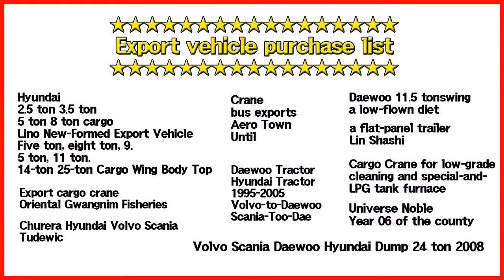[화물차 수출] 대우 노부스 11.5톤 냉동탑 수출 [Export Car-for sale] Daewo Novus Frozen truck exporting Now !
대우 노부스 11.5톤 냉동탑차 판매중인 매물입니다.
차   명 : 대우11.5톤장축카고트럭
년   식 : 06년 10월
주행거리  : 1만
제   원 :  340마력 장축 카고

화물차 해외로 수출하고 싶은데 어떻게 해야할지 모를 땐
연락주세요!

Hi~ We are TRUCK & PLANT TRADE!
 Frozen tower truck is for sale